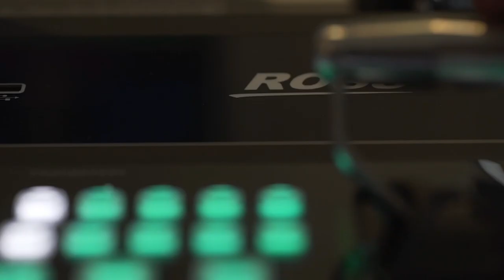Ross AR VR with Unreal Engine part1